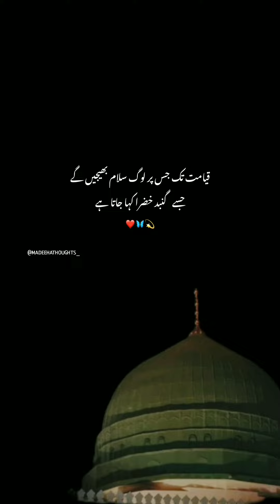حضرت عائشہ رضی اللہ تعالٰی عنہا نے بطورِ ناز فرمایا